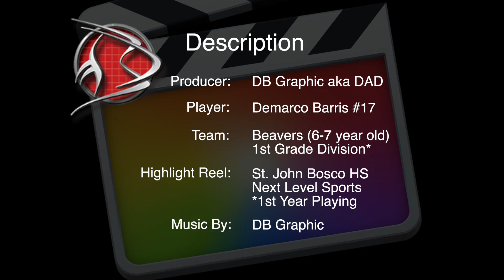My 6-year-old flagfootballhighlights #2024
Next Level Sports  @nextlevel_ball
1st Grade Division

BEAVERS Flag Football Season 2024
Demarco Barris #17.